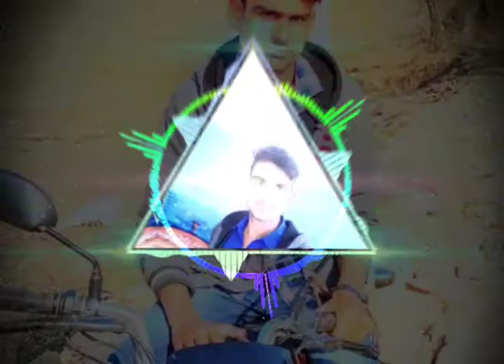तेजाजी COMPETITION MIX!! DJ RAKESH LOROLI#DJ RAKESH LOROLI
हमारे सारे सोंग यहां से डाउनलोड करे!!